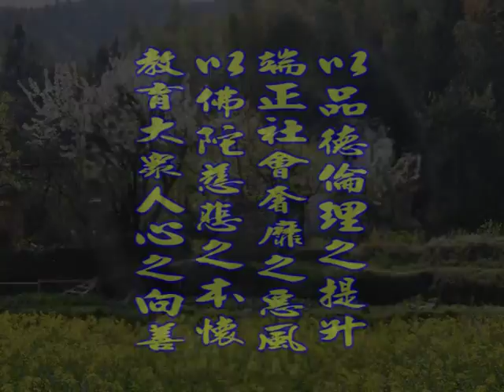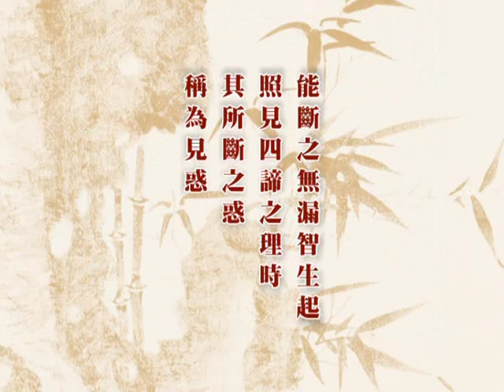深入經藏 般若系列一 般若波羅蜜多心經 印可法師 主講 光碟6-3 財團法人嚴淨菩提教育基金會 製作發行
護持銀行帳戶:
銀行代號: 006
戶名: 財團法人嚴淨菩提教育基金會
帳號: 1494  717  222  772

地址︰基隆市七堵區南興路148號

300新竹市北區北大路346號13F之1